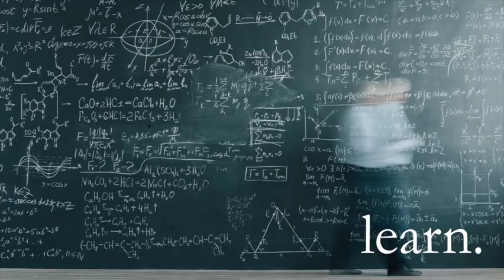How to THINK like an ECONOMIST: Part 4 | The CONTRADICTION of FISCAL and MONETARY policy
Why are central banks currently pushing up interest rates when the world is still struggling with the after effects of the COVID-19 pandemic, especially if governments are running supposed expansionary budget deficits?

In this video I provide a simple chain reaction analysis to explain the contradiction of fiscal and monetary policy in a post-pandemic world. It is not as simple as it seems, and the analysis highlights the challenges policy makers are faced with given their respective mandates.